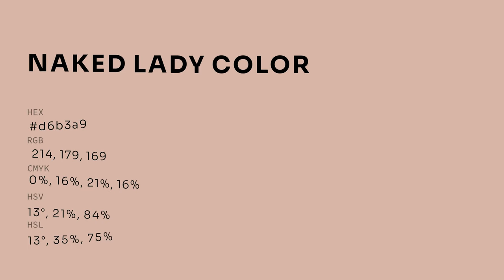Naked Lady color d6b3a9 hex color - Orange color - Cool color d6b3a9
What color is Naked Lady ? d6b3a9 hex color - Orange color - Cool color d6b3a9

Hex d6b3a9 Color Code is also known as Naked Lady color.

Hex d6b3a9 Color code in RGB color code model is created after adding 83.92% red color, 70.20% green color and 66.27% blue color.
Hex d6b3a9 Color code in CMYK color (process color) code model is generated after subtraction of 0% cyan, 16% magenta, 21% yellow and 16% black.